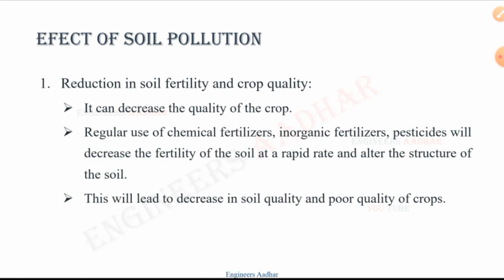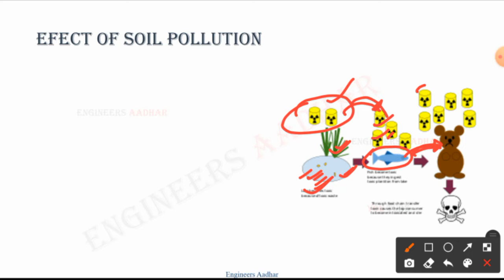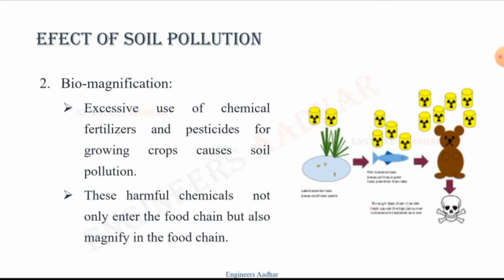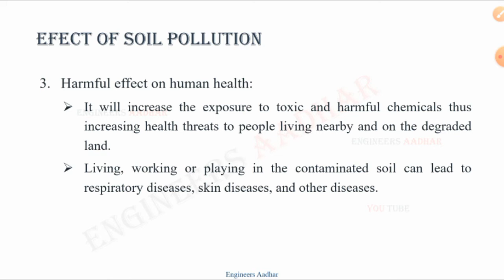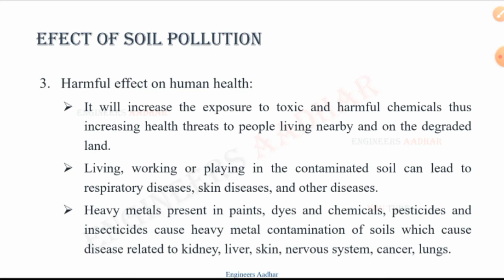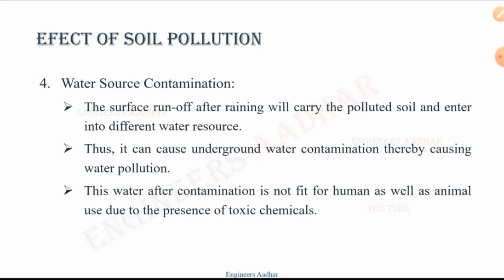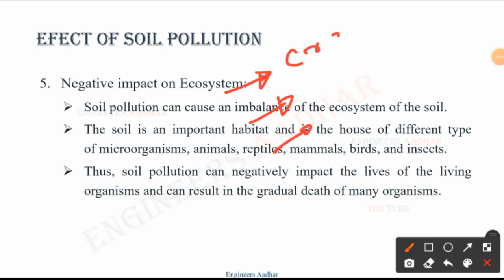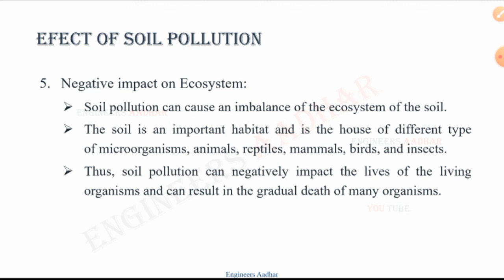Effect of Soil Pollution | Effect on Human Health, Ecosystem, Water Sources, Productivity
In this lecture, we will discuss effect of Soil Pollution on Human Health, Ecosystem, Water Sources, Productivity of soil etc.